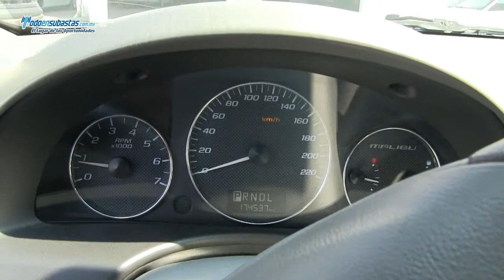Chevrolet / Malibu LS Paquete A Automático A/A E/E B/A CD / 2006